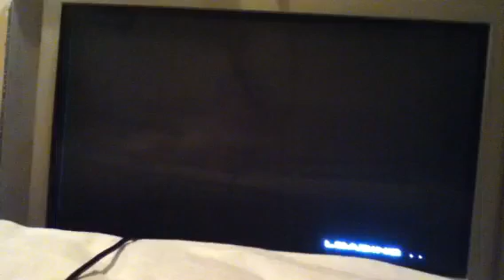Gta san Andreas messing with cops